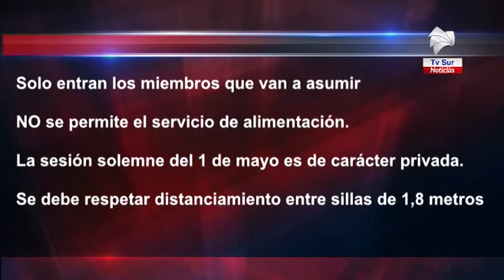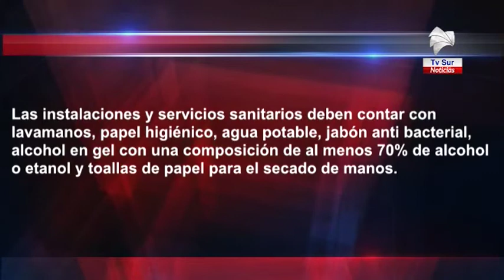Salud emitió lineamientos para sesiones Municipales del primero de mayo